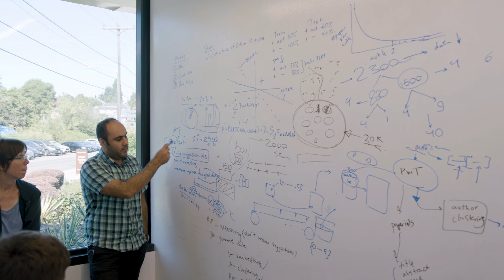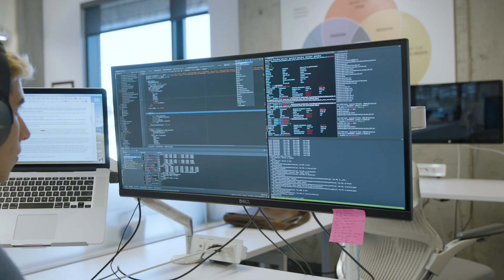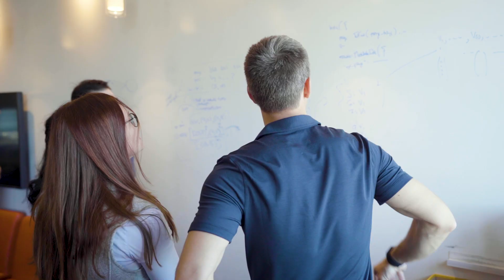Why AI2?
Learn about what makes the Allen Institute for AI unique in the world of artificial intelligence research and engineering.